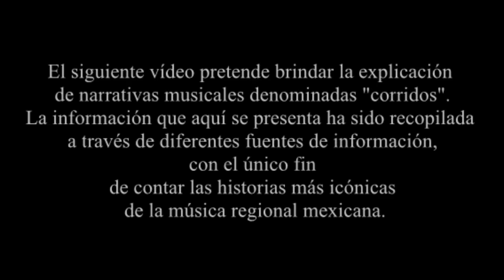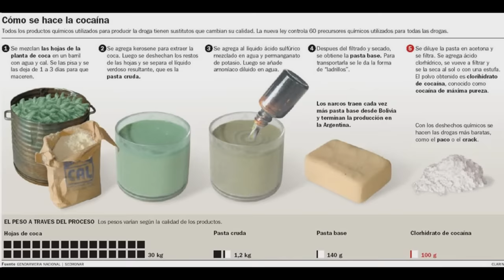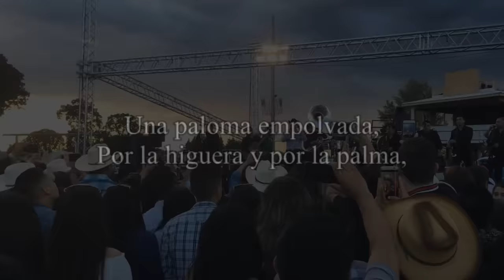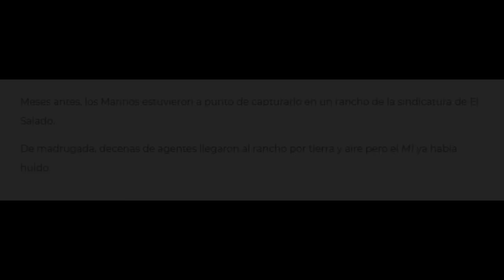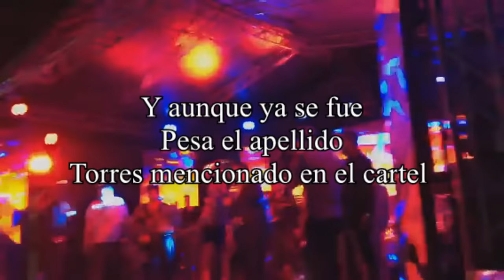Recordando a Manuel - La Historia Detrás del Corrido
Esta es la tercera entrega de la serie de vídeos "La historia detrás del corrido". En esta ocasión te presento RECORDANDO A MANUEL de Lenin Ramirez

Los vídeos en vivo pertenecen a los siguientes canales:

Ramiro Hernández
18VMireles
OQrrEncias Mtz
jefferson bonilla